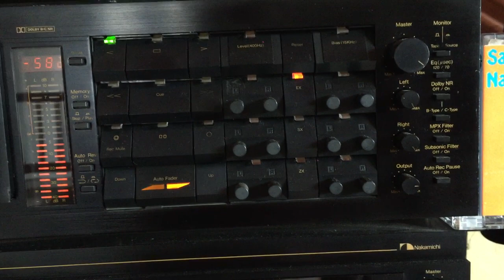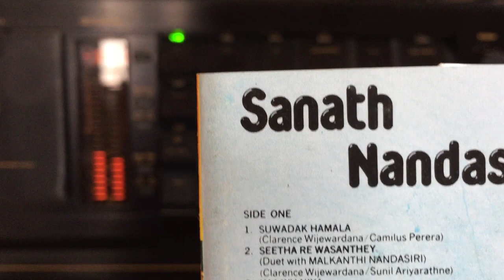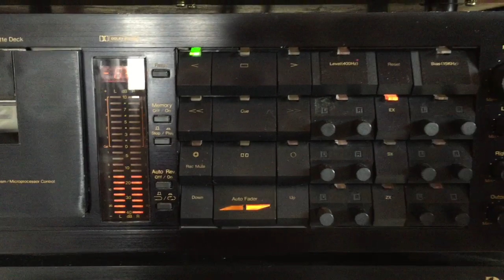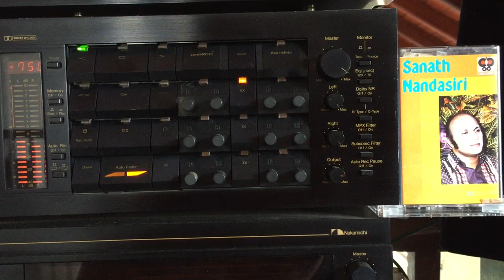Sanath Nandasiri & Malkanthi Nandasiri: Seetha Re Wasanthe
Lyrics: Sunil Ariyaratne; Melody: Clarence Wijewardena